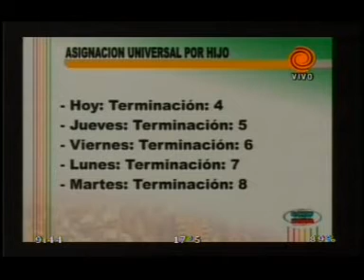cronograma de pagos 20110511.3gp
Toda la información actualizada sobre los cronogramas de pagos a los beneficiaros del plan Asignación Universal por Hijo y a los jubilados y pensionados